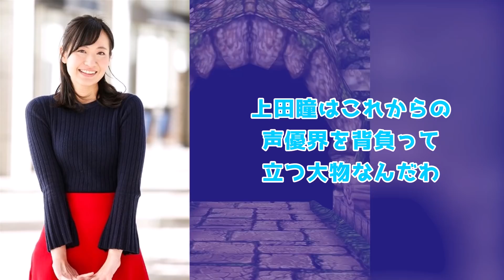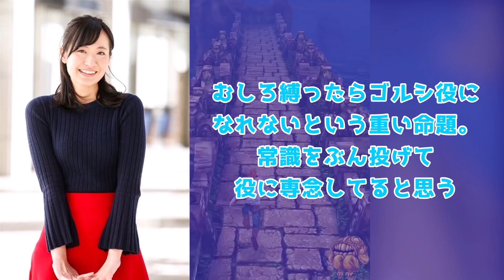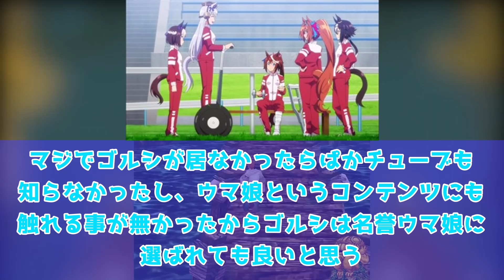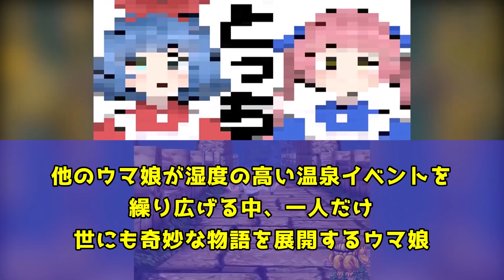【ウマ娘の反応集】ゴールドシップのモノマネがやばい！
今回は、ぱかチューブっ!の
【大女優ゴルシ】怒涛のモノマネ10連発！@ウマ娘

のトレーナーの反応を紹介しました。

＠ウマ娘＠ウマ娘の反応集